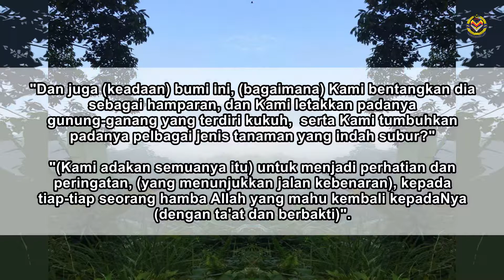Kapsul Tazkirah: Terokai Alam, Cintai Allah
Tazkirah ringkas bertajuk Terokai Alam, Cintai Allah

Video terbitan Unit Media Baharu, Bahagian Pengurusan Dakwah JAWI